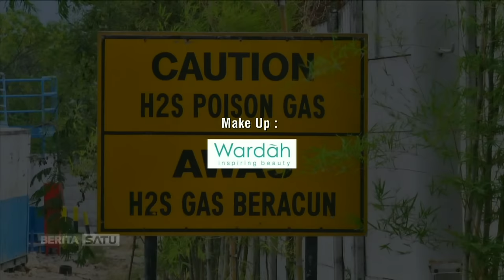Hot Economy: Indonesia Tanpa OPEC # 5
Belum genap setahun bergabung dengan Organisasi Pengekspor Minyak (OPEC), Indonesia membekukan sementara keanggotaanya di organisasi itu. Menurut Menteri ESDM, permintaan OPEC untuk memangkas produksi minyak Indonesia hingga 37 ribu barel per hari dirasa merugikan kepentingan nasional. Mampukah Indonesia bersaing dalam perdagangan minyak global tanpa OPEC? Apa untung ruginya bergabung dengan OPEC? Ikuti dialognya bersama Gubernur OPEC untuk Indonesia periode 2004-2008, Maizar Rahman, pengamat energi nasional Simon Sembiring, dan Wakil Ketua Komisi VII DPR, Satya Widya Yudha.

Facebook.com/BeritaSatuTV
Youtube.com/BeritaSatu